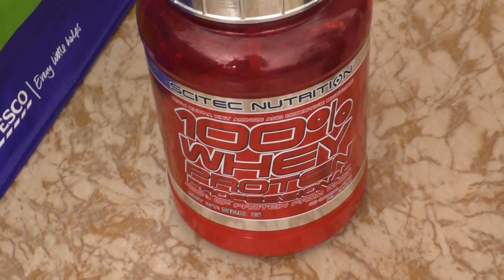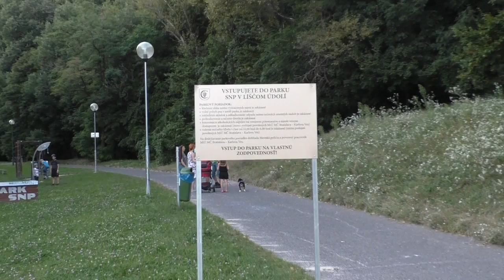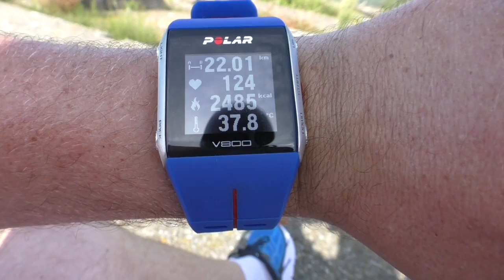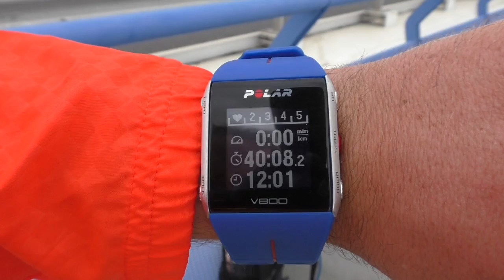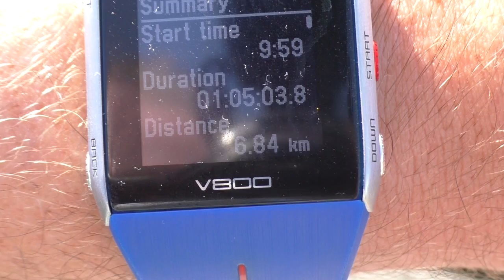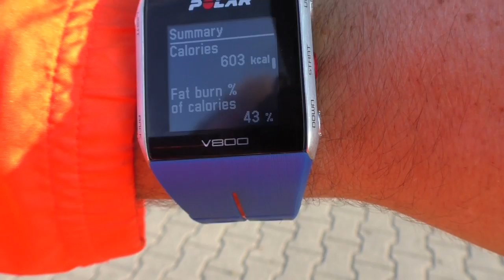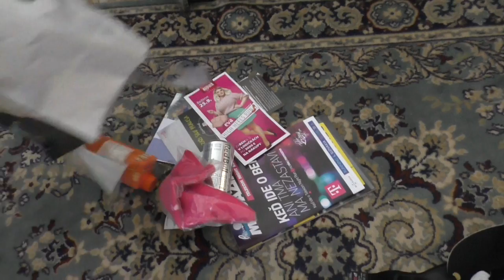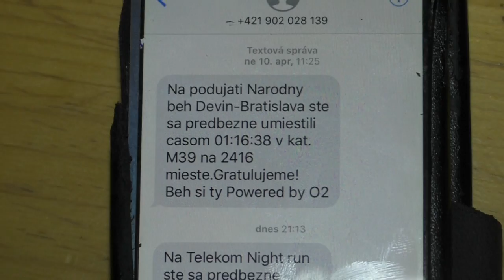Maratónec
Všetko o tom ako sa mi podarilo zabehnúť maratón